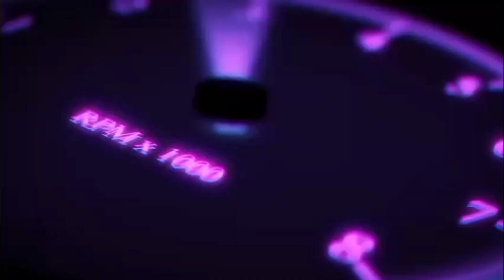TANDA HADIR KMB TANJUNG SARINKE ANNIVERSARY P2HP PWK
GOW